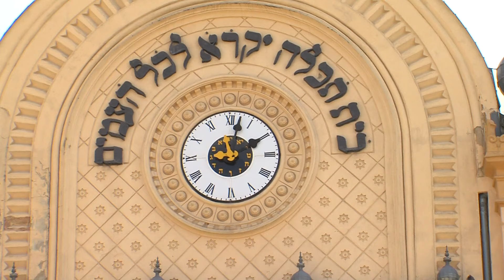150 éves zsinagóga - 2019.07.22.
A zsinagóga felavatásának 150. évfordulóját ünnepelte hétfőn a Pécsi Zsidó Hitközség. Ez a nap, az egyre fogyó közösség múltjáról, jelenéről és a jövő kihívásairól szólt. A pécsi zsinagóga hármas tagolású belső tere az eredeti állapotát őrzi és a felújítások során törekednek is e műemléki értékek védelmére.